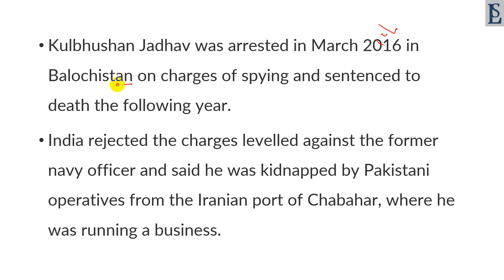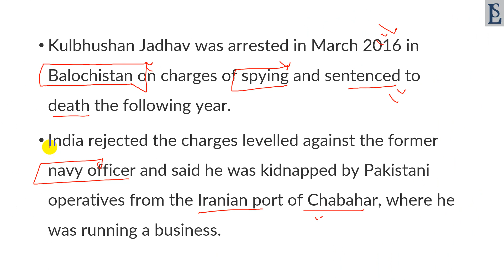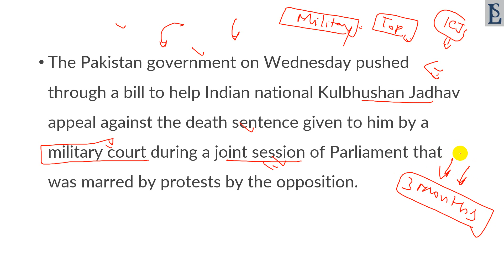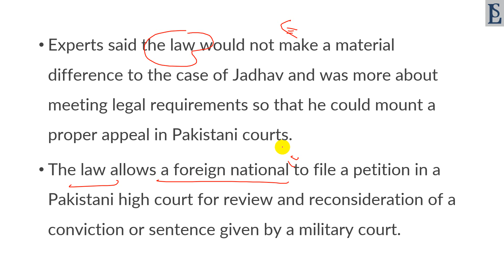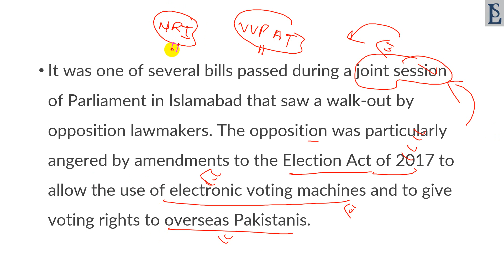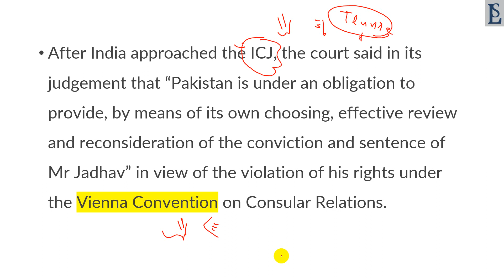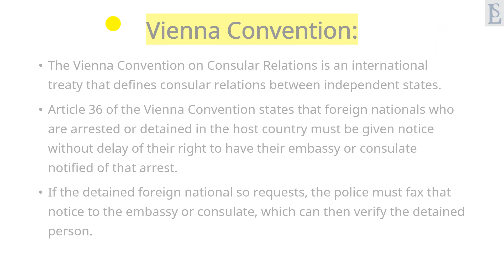पाकिस्तान ने कुलभूषण जाधव की मौत की सजा के खिलाफ अपील के लिए विधेयक पारित किया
Pakistan's Parliament enacts law to give Kulbhushan Jadhav right to file review appeal against conviction
500 most important topics will be covered at here.